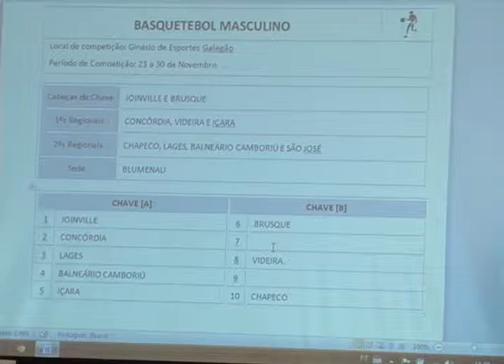Jogos Abertos em Blumenau já tem confrontos de cidades definidos nas modalidades coletivas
As equipes e atletas que vão disputar os jogos abertos em Blumenau, já conhecem seus destinos.  Semana passada, com a presença de representantes dos 81 municípios, a Fesporte e a comissão central organizadora dos JASC  realizaram no clube de caça e tiro blumenauense o congresso técnico.

Reportagem: Vilmar Minozzo e Adir Machado